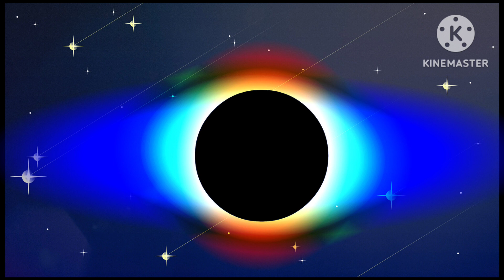bfb how it's made machine part 6